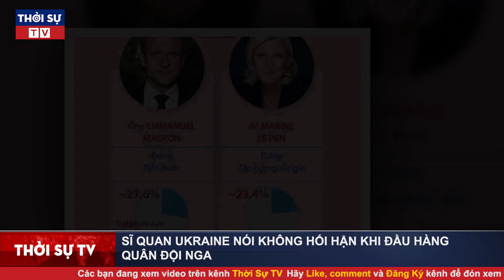Thời Sự Quốc Tế Sáng 20/4: Điều gì xảy ra nếu bà Le Pen trở thành Tổng thống Pháp?